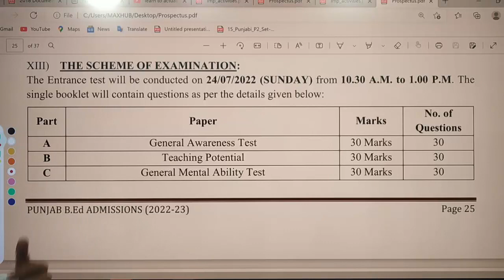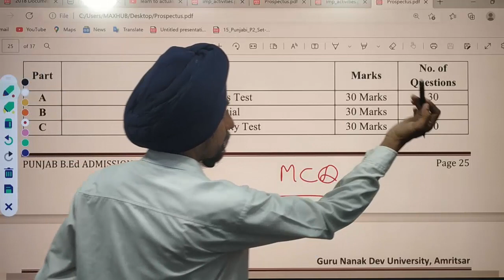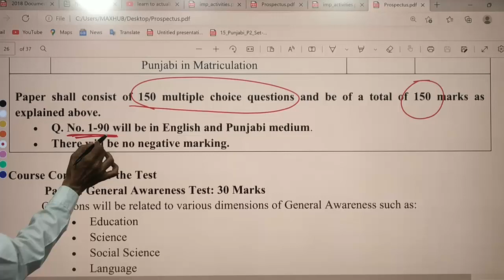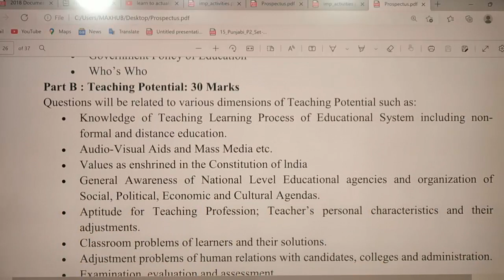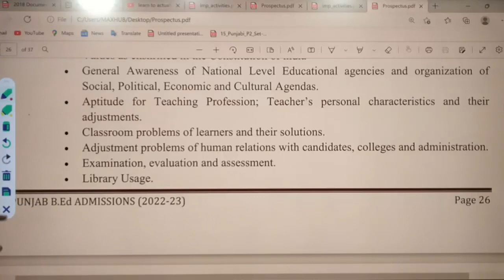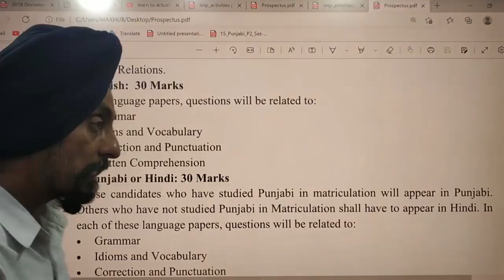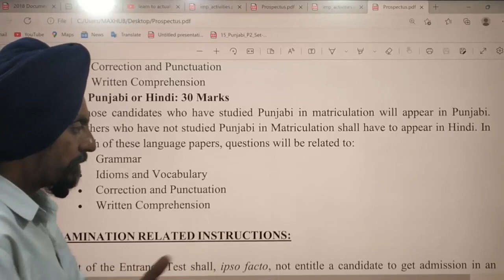Scheme of Examination Syllabus and Pattern of Entrance Test l Dr Tirath Singh l learn to Actualize